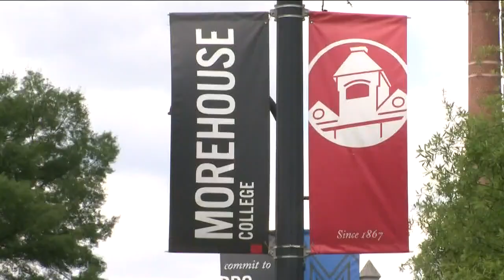Morehouse College under fire for how they handle sexual assault cases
A few students took to social media to share their perspective stories.